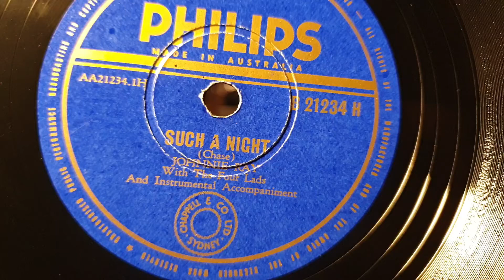Such A Night. Johnnie Ray. Philips 78rpm. Vintage National 1970s Hi-Fi Turntable Record Player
Vintage 1970s National Panasonic RE-7014B, record player, stereo. 3 speed Autochanger BSR turntable.